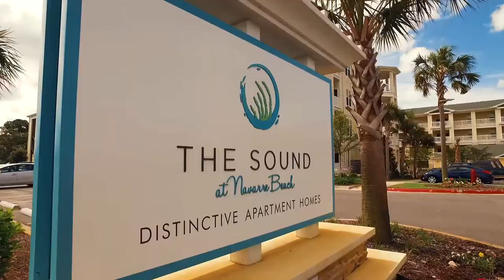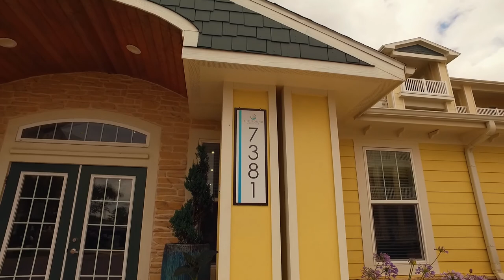CBRE Presents The Sound at Navarre